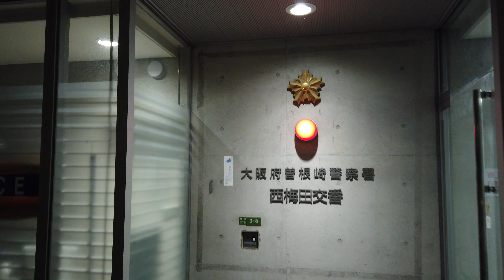Osaka Night Walk, JR Fukushima Sta. to Osaka Sta. [4K] POV